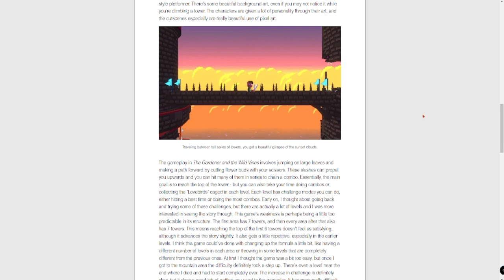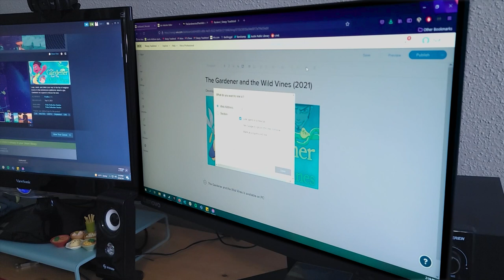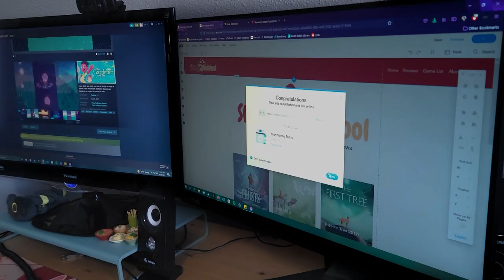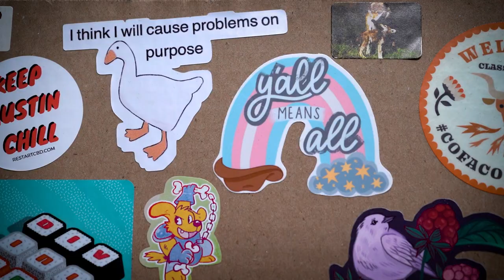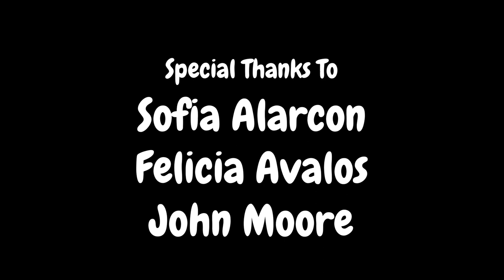A Profile on Sleepy Toadstool by Juan Avalos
This is a very different video for my channel, but I'm so excited to share this with everyone! My friend Juan Avalos, film student, asked to do a documentary about Sleepy Toadstool Reviews and I was happy to be a part of the project.

Sleepy Toadstool started in 2018 as a way to for me blog about games I like, and I've now released 100 reviews! I'm really happy with how far it's gone. In this short doc, I share why I started reviewing games and why I feel indie games are a really important artistic medium.